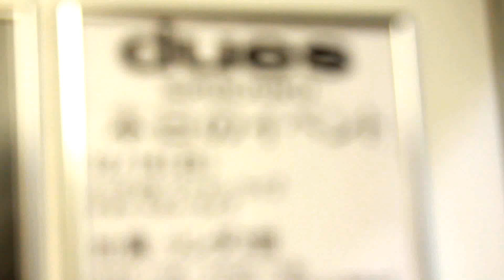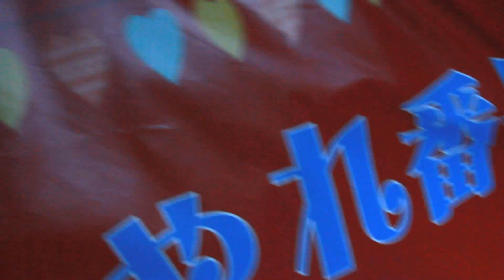Naomi's Last Live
2014年12月14日にdues 新宿で行なわれた、ナオミちゃんの卒業ライブです。
リンダ3世らしく、とても暖かいライブでした。
ナオミ、ありがとう！
Show de despedida da Naomi realizado dia 14 de dezembro.
Um show muito emocionante com a cara do Linda Sansei.
Elas fizeram todos da platéia rir e chorar ao mesmo tempo!
Obrigado, Naomi!!